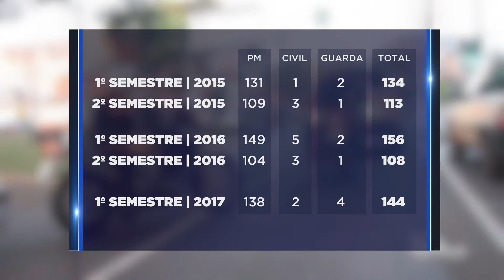TV UP - Umuarama é a quinta cidade com maior número de mortes em confronto armado.